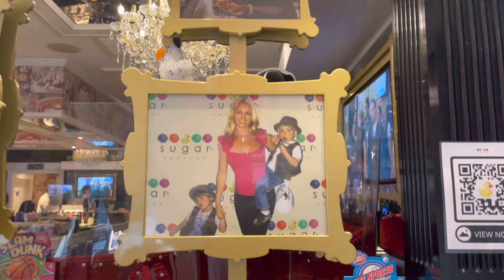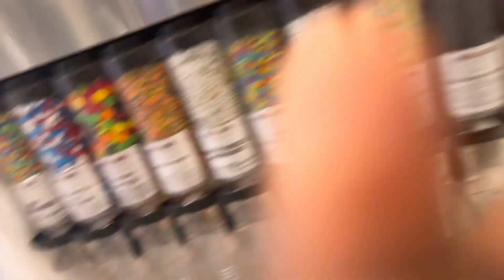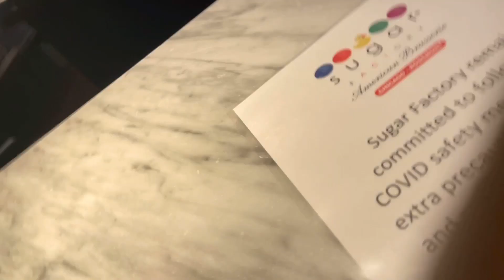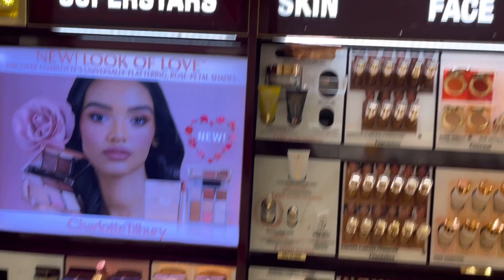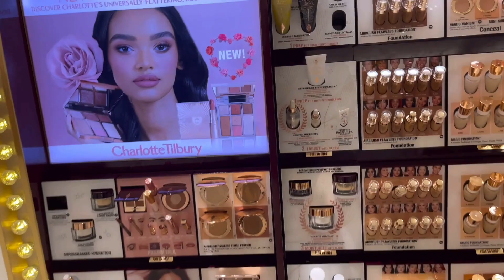A Luxury Day/sugar factory chicago 2021//NORDSTROM CHICAGO 2021/TUNRAYOGREAT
Am taking you to see how sugar factory is on the inside, this is one of my fav place to be,a friend came visiting Chicago And we went to sugar factory she was so glad we went there as it was her last day in Chicago from sugar factory straight to airport
Now let’s talk about how beautiful and picture friendly it it, also their foods are very reasonable with their famous drink, The ambiance is so cool and am glad I spent my Sunday evening here, they have a lot of celebrities come here and take their pictures they have. A wall of fame which I personally Think it’s so cute
I went to Nordstrom just and guess I found my luxury handbag